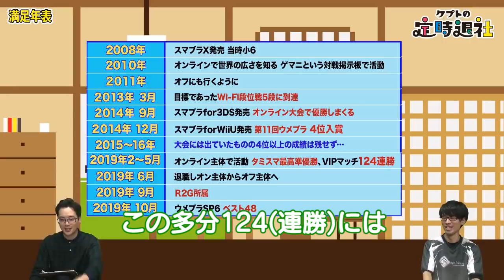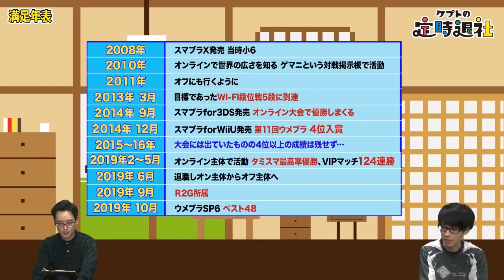【ケプトの定時退社 #29】満足選手のプロゲーマーまでの道のり、強豪の挫折と今作の復活！VIP124連勝やR2G加入まで | SmashlogTV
▼Smashlog | プレイヤーが発信するゲーミングメディア